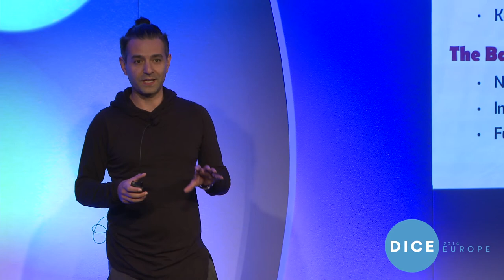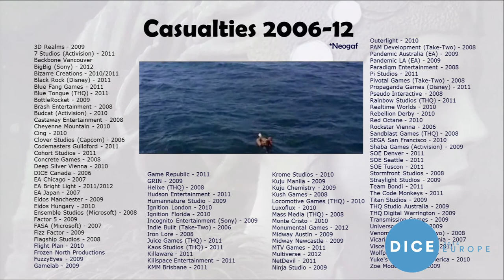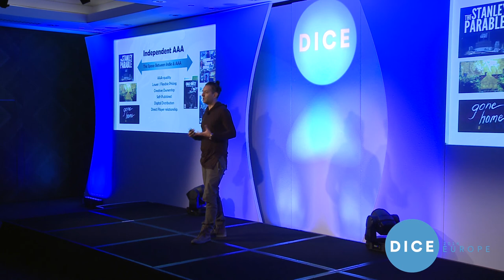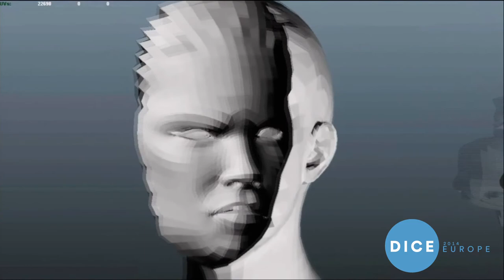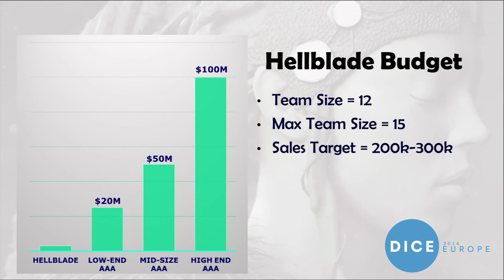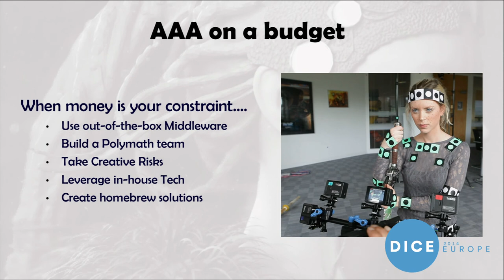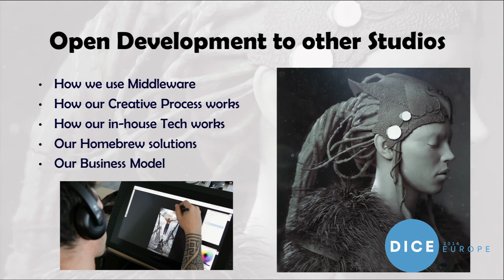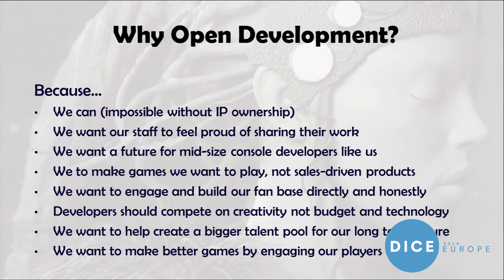Ninja Theory’s Tameem Antoniades - Opening the Doors of Development (DICE2014 Europe)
Traditionally developers and development processes have been hidden behind a wall of marketing and PR constraints. Rare glimpses of the people behind projects are saved for stage demos at industry events, press studio tours or retrospective ‘making of’ videos. However, as the role of community building becomes ever more important in gaining commercial traction, is now the time for developers to finally lift the curtain on game development? Perhaps by offering the community a seat in their studio, from where they can immerse themselves in the people and processes behind the game, not just the game itself, developers can build loyal and highly valuable followings. Will the sharing of videos, art, processes, documentation and technology throughout development ultimately replace traditional information drip feeding, PR embargos and tightly controlled messaging?